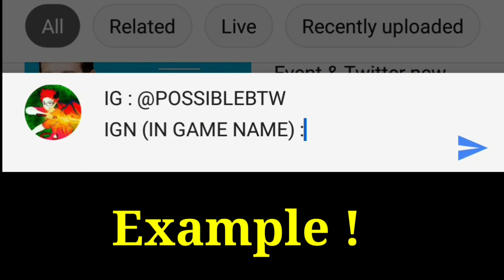Pixel worlds | New items Showcase + Recruiting People to my clan !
Hello guys ,